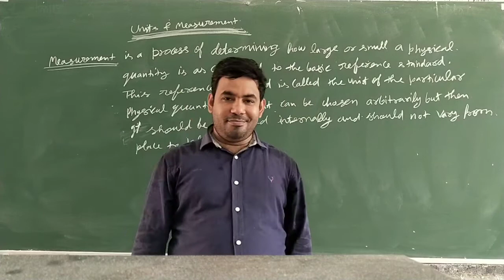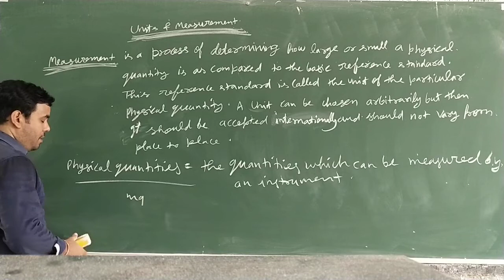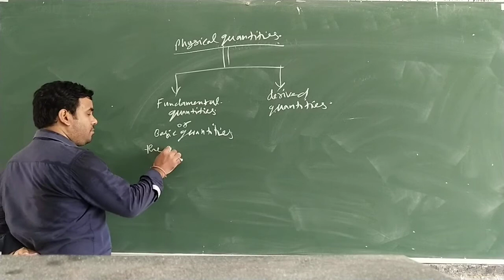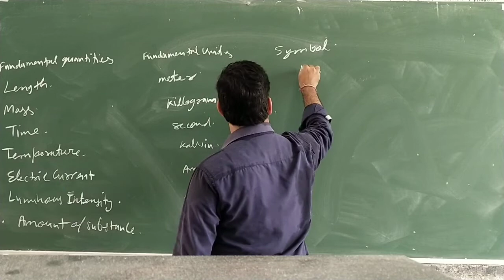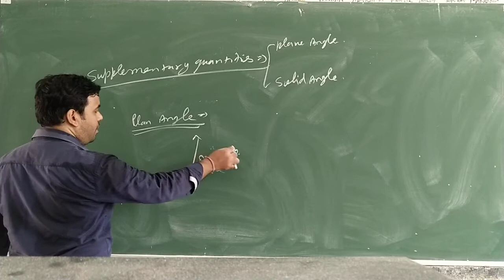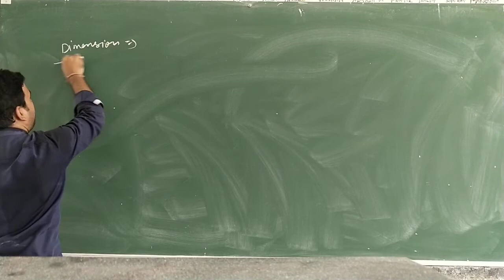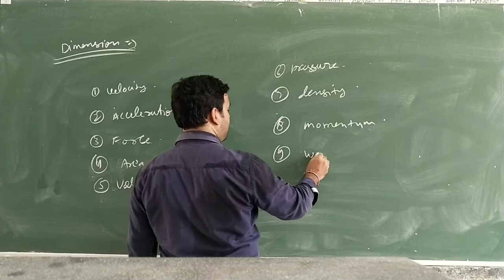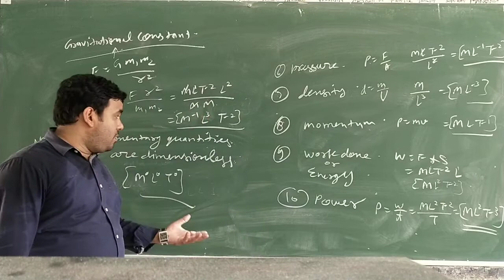Lecture -1 units and measurement